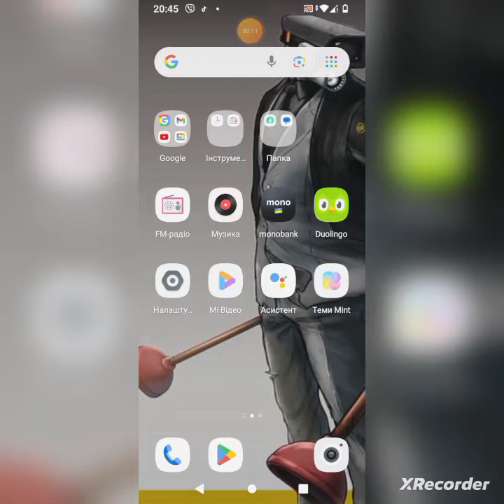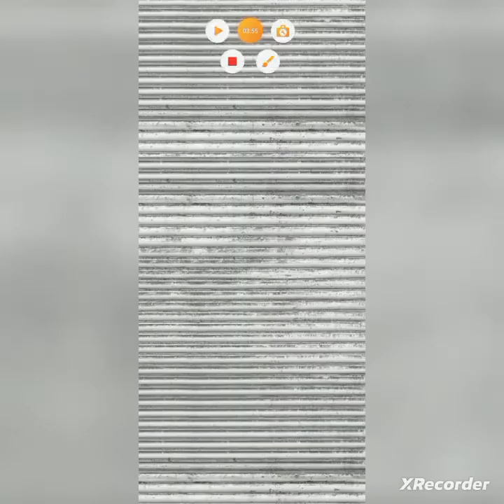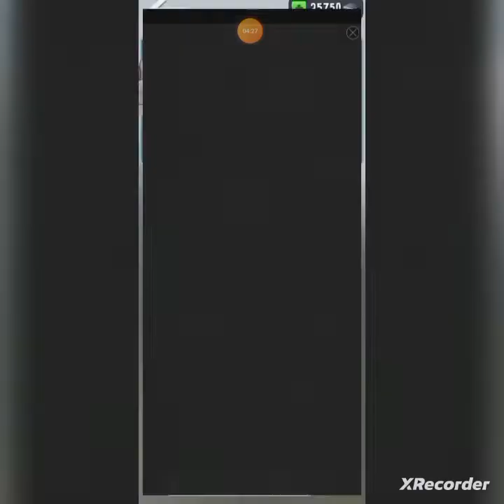Я играю в игру туалет Файт